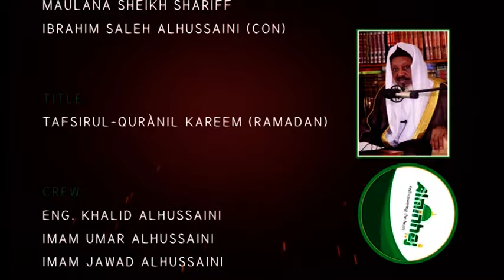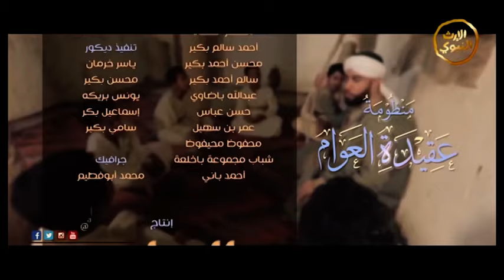TAFSIRIN ALQURA'NI CIKIN SURATUL BAQARA (004) TARE DA SHEIKH IBRAHIM SALEH ALHUSSAINI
Sheikh Shariff Ibrahim Saleh Alhussaini Ramadan Tafsir 2023

This is the official page of Maulana sheikh Shariff Ibrahim saleh